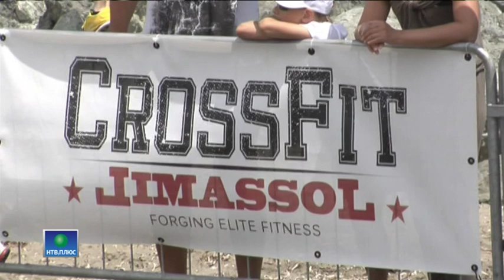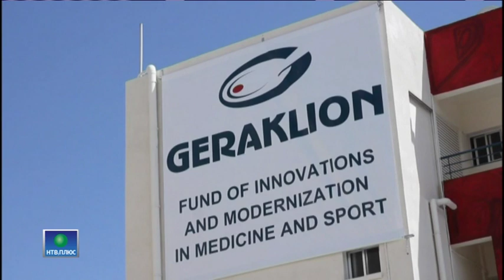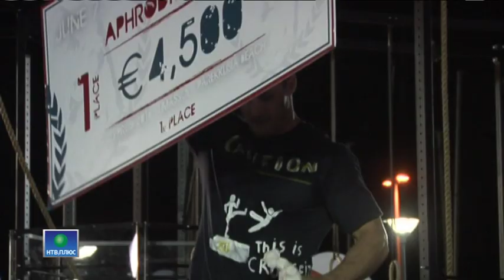"НТВ-Плюс" об Aphrodite Games